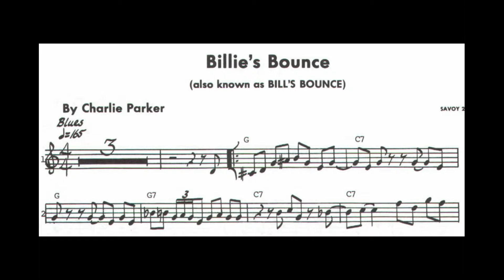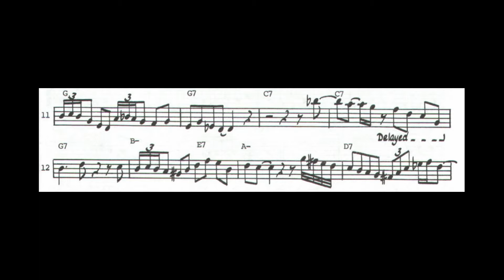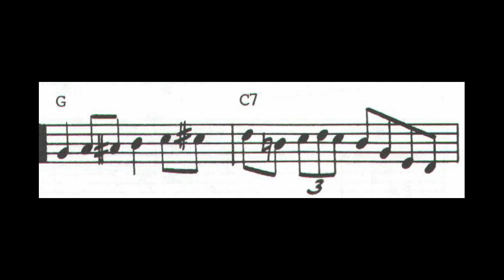Charlie Parker (Чарли Паркер) - Billie's Bounce - транскрипция соло (Bb)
Соло "Пташки" в Billie's Bounce.
Гармония соло (Bb): G, C7, G, C7, C7,  G, B- Bb-, A-, D7, G7, G.
Гармония соло (C): F, Bb7, F, Bb7, Bb7, F, A- Ab-, G-, C7, F7, F.
P.S. Транскрипция соло взята из сборника "Charlie Parker's Onmibook".